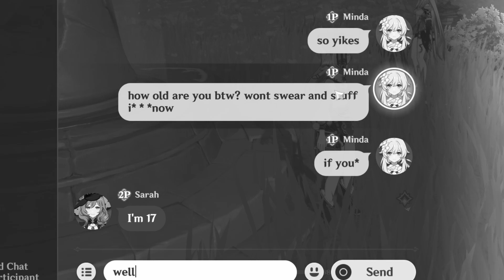Genshin impact adventures #1